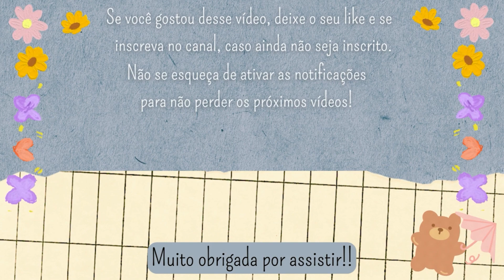FAÇA esse LINDO ALFINETEIRO em FORMATO de ESTRELA / DIY / Passo a passo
Olá, pessoal!
No passo a passo de hoje vamos costurar um lindo alfineteiro em formato de estrela. Esse alfineteiro é uma ótima peça para usar retalhos de tecido. Espero que gostem!

Lembrando que todos os passos a passos ensinados no canal podem ser adaptados de acordo com suas necessidades, ideias e materiais disponíveis. Exercitem a criatividade sempre!

Para dúvidas ou sugestões para vídeos futuros deixe o seu comentário, pois ele é muito importante!🌻

00:00-00:12- Introdução
00:14-00:46 - Medidas e materiais utilizados
00:48-10:24 - Montagem do alfineteiro / Acabamentos finais
10:26-10:40 - Resultado do alfineteiro estrela